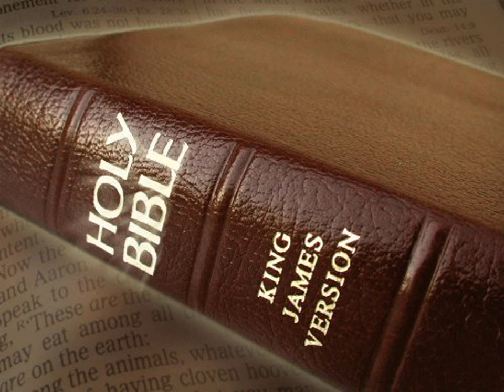King James Version Bible Audiobook Book of Exodus Chapter 29